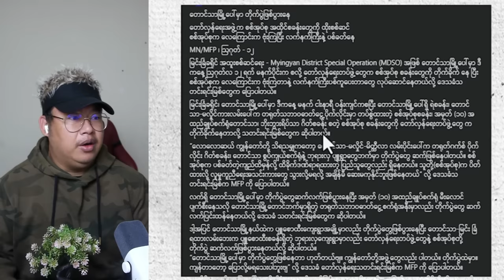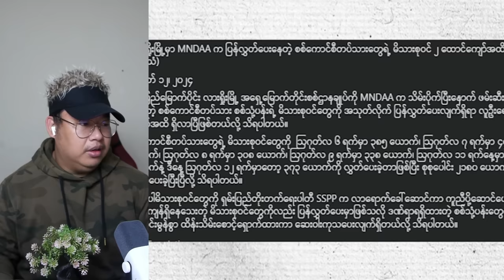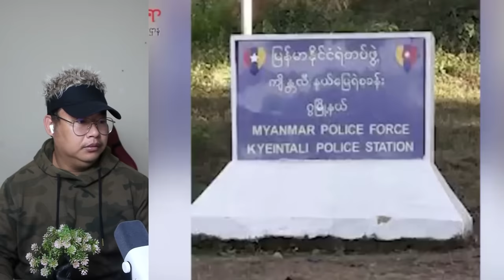ဩဂုတ်လ (၁၂) ရက်ညပိုင်း နောက်ဆုံးရသတင်းများ